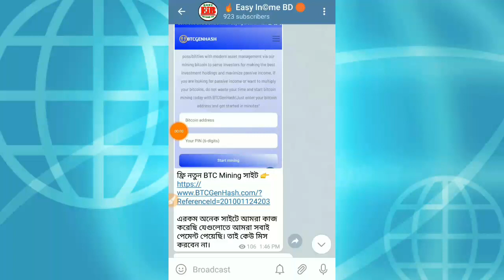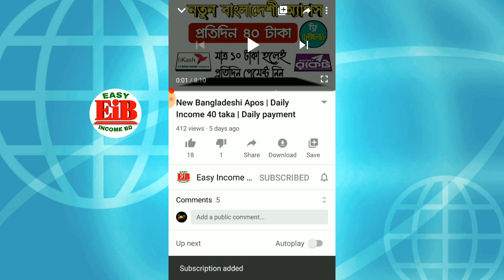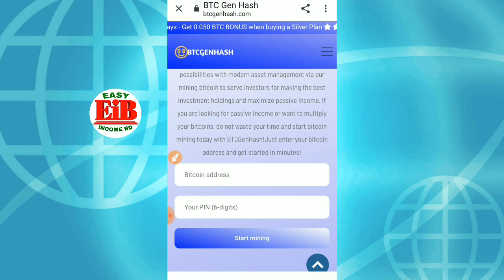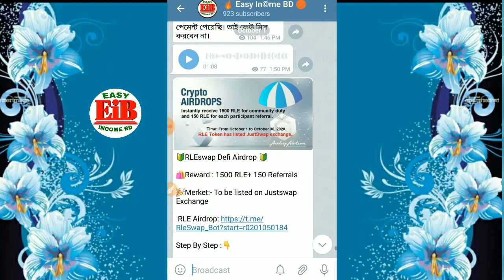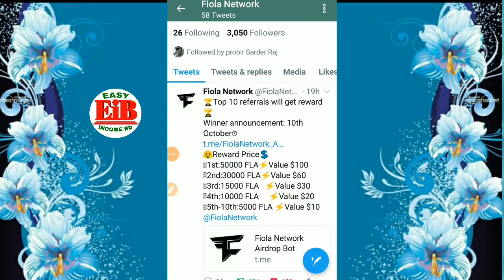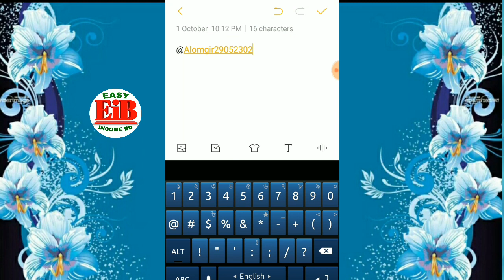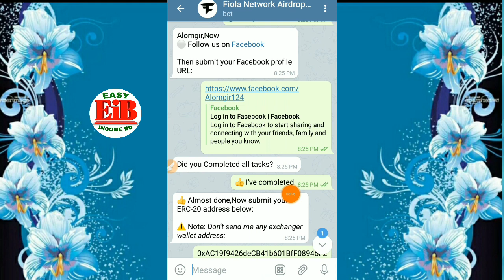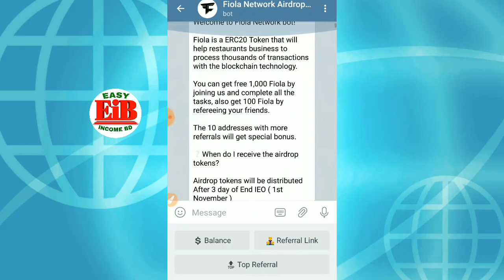ফ্রী নতুন মাইনিং সাইট | Earn 2000 taka without Any Work | With 2 Big Airdrop Project | Don't Miss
আমাদের সাথে থাকার জন্য আপনাকে অসংখ্য ধন্যবাদ।